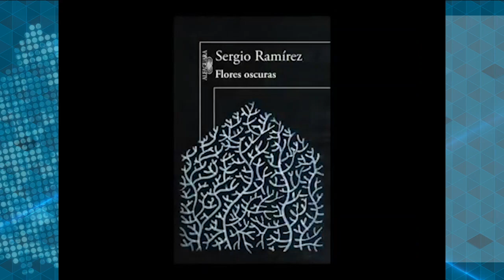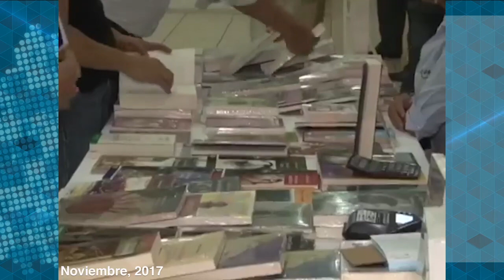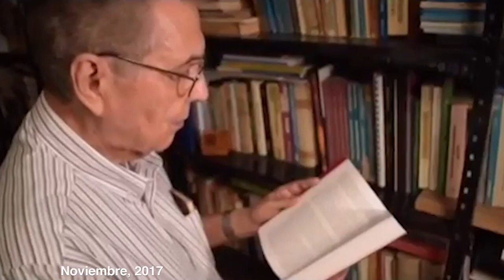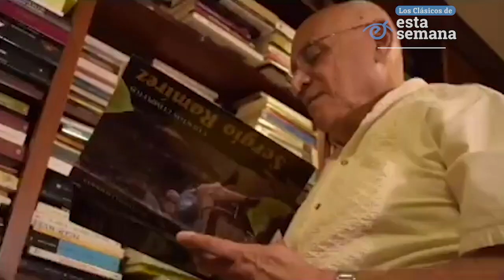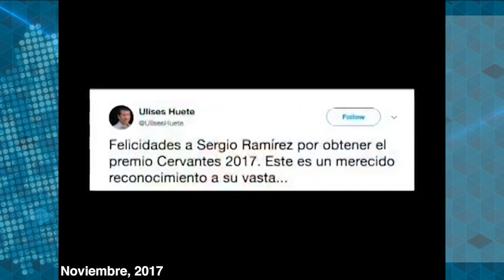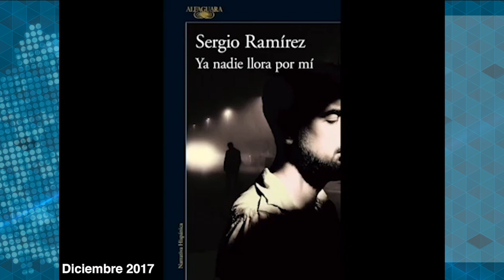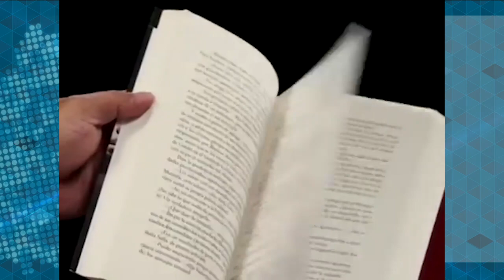Clásicos | El escritor Sergio Ramírez, el premio Cervantes de Nicaragua y Centroamérica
El escritor Sergio Ramírez, cuya extensa obra literaria de novelas,
cuentos, y ensayos, ha sido traducida a múltiples idiomas, es el
ganador del Premio Miguel de Cervantes, máximo galardón de la
literatura en español.